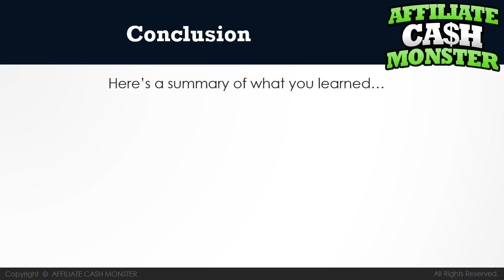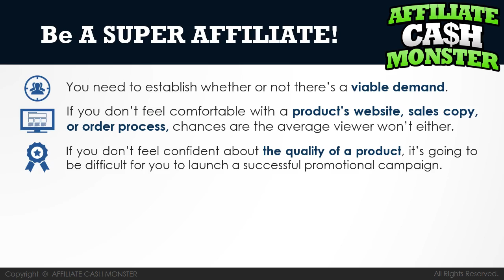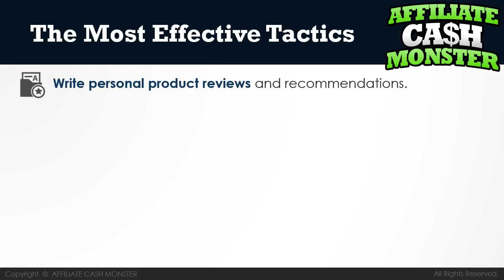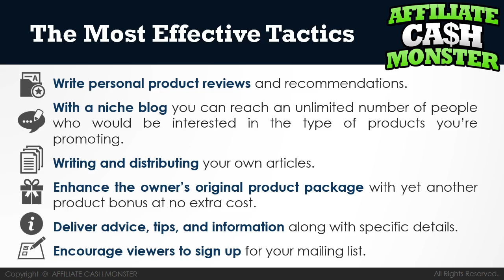Summary of Our Online Affiliate Marketing Video Training Course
To see the rest of the course starting with video one, please go to our playlist

If you would like to claim your lifetime free membership to our online video training portal for internet entrepreneurs, please go

This final video is a summary of the course just so that you have something to move forward with so that you can make good money in a short space of time.

This summary includes

Why you should have an affiliate marketing business
How to keep ahead of the competition
What is a super affiliate?
How do super affiliates operate?
How super affiliates select their programs?
Is there a viable demand?
Do you feel comfortable and confident
How to locate programs
Whether to sell physical or digital products
Why you should write reviews
How to get fast and easy traffic